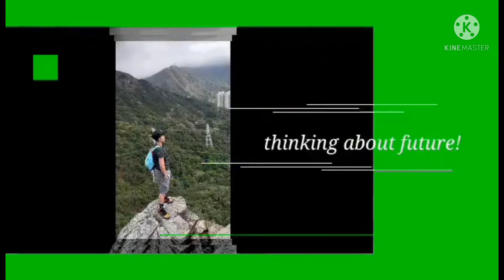After Hiking Goe's Fishing